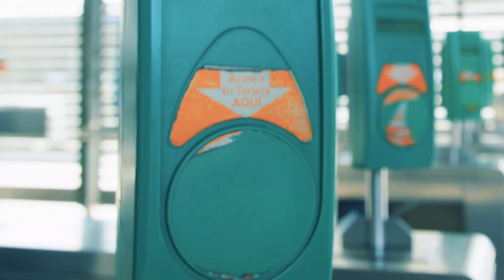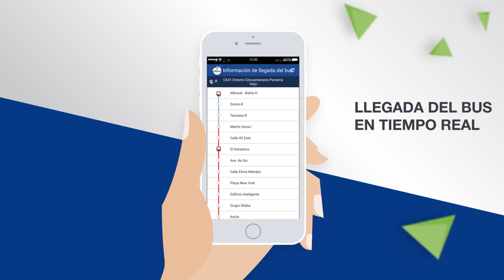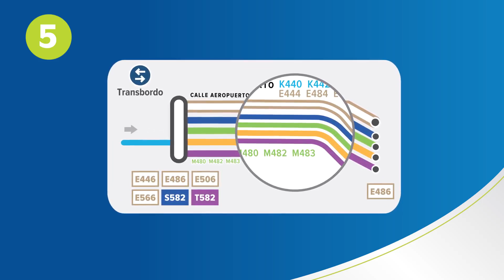Conoce cómo utiilizar el transporte el sistema de Transporte Público